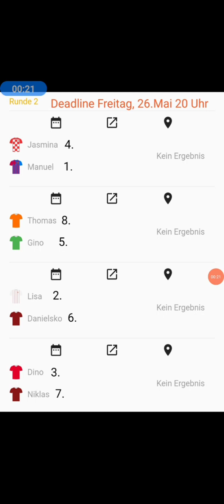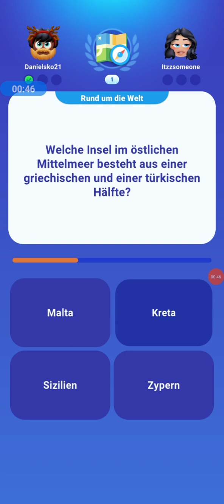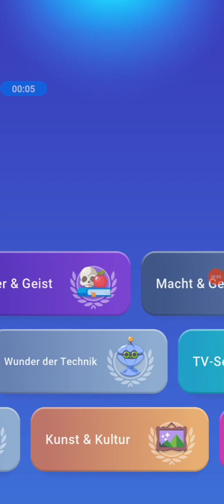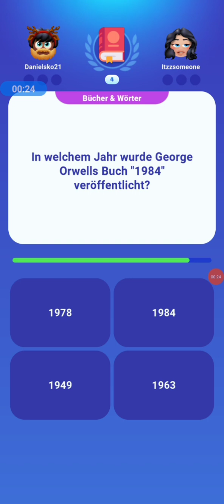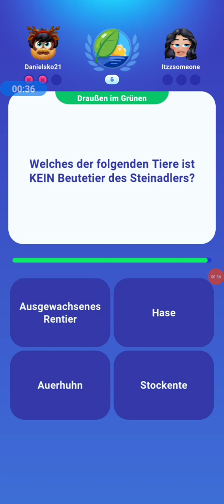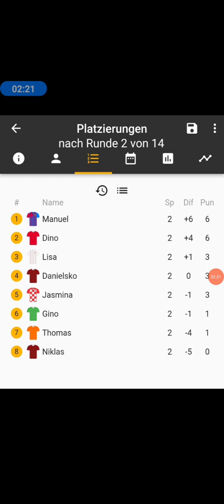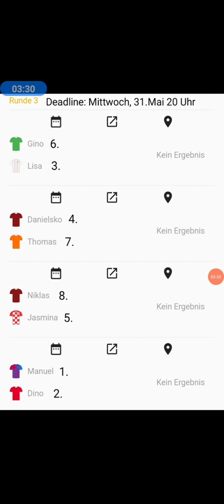3x das gleiche Ergebnis in der Quizduell Liga